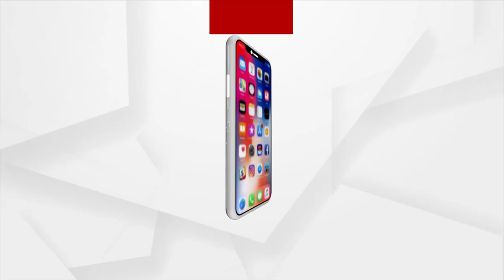ଗାଁରେ ମଦ ଦୋକାନକୁ ବିରୋଧ କରିଛନ୍ତି ସାଧାରଣ ଜନତା ।